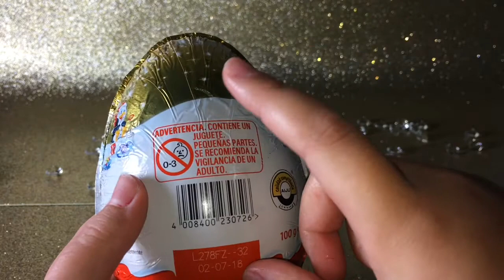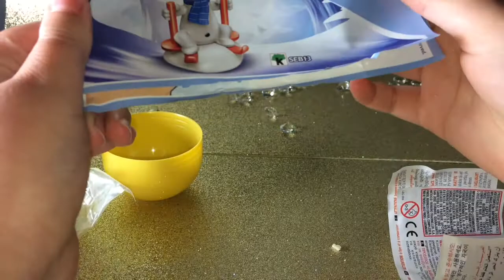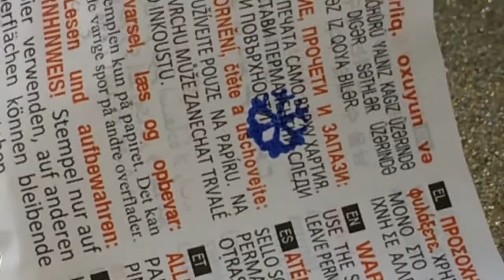Kinder Surprise Egg (Sorpresa) Maxi limited edition review!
Today I am unwrapping a MAXI KINDER SOPRESA EGG!!

 I wonder what surprise there is inside!

DELICIOUS AND FUN!